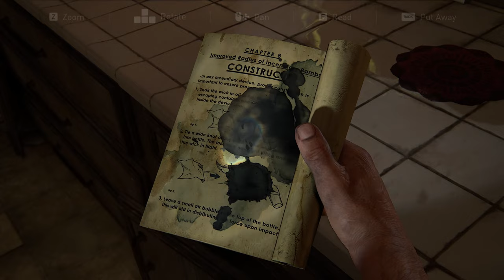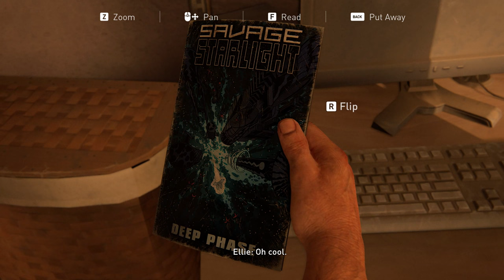The Last of Us Part 1 (PC) (Ep.22) - Sam and Henry